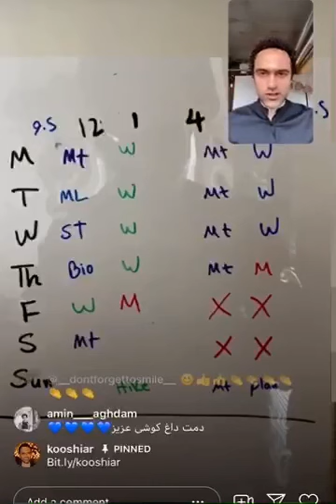IMG 7017 tttt